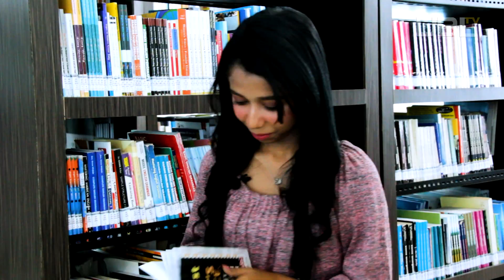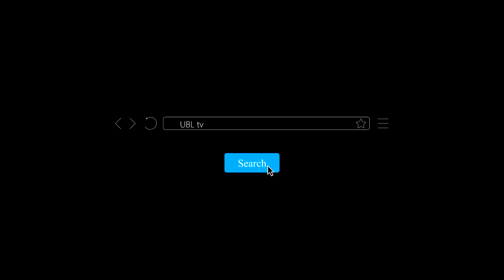International Students in Bandar Lampung: Ishini from Sri Lanka (English)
Hai. kenalin namaku Ishini Mendis. Aku Mahasiswa Internasional dari Sri Lanka.

Pernahkah Kamu para calon mahasiswa dari berbagai dunia berpikir untuk belajar di Bandar Lampung. Aku akan memberi tahu kalian bagaimana sih belajar di Universitas Bandar Lampung dan mengapa aku suka tinggal disini hampir 3,5 tahun dan belajar di Bandar Lampung, miniatur Indonesia di ujung pulau Sumatera.

Bagi kalian yang ingin kuliah disini banyak banget keuntungannya mulai dari pendidikan, bisa bertemu teman dari berbagai daerah di Indonesia.

Aku sangat merekomendasikan Bandar Lampung kepada mahasiswa internasional lain untuk belajar di Universitas Bandar Lampung.